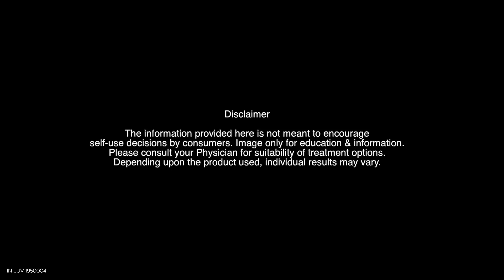Dark Circles Treatment at Clinic Dermatech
Hear what our valued client, Dr. Rajat Kalra has to say about his first experience with Dermal Fillers to address his dark circles. Watch the video to see the excellent results he got, in just 20 minutes!